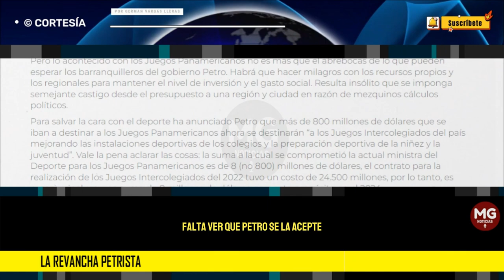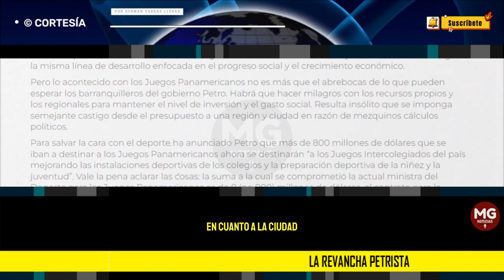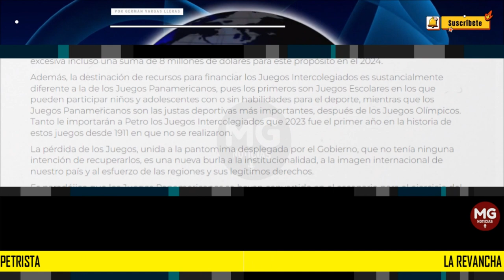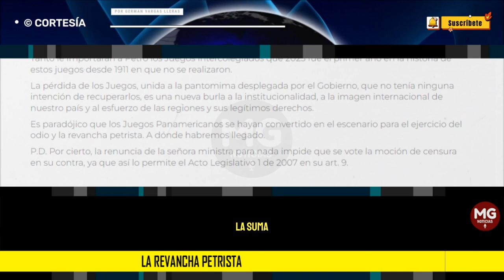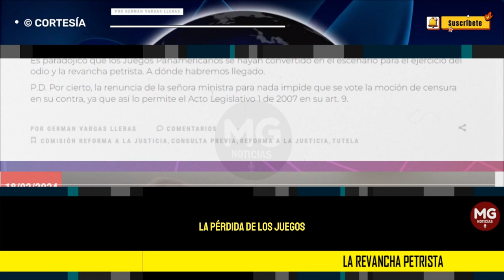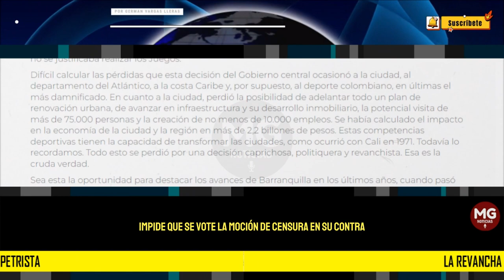LA REVANCHA PETRISTA 🔵 Columna Germán Vargas Lleras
Es paradójico que los Juegos Panamericanos se hayan convertido en el escenario para el ejercicio del odio y la revancha petrista. A dónde habremos llegado.